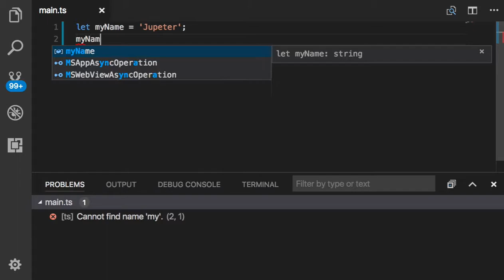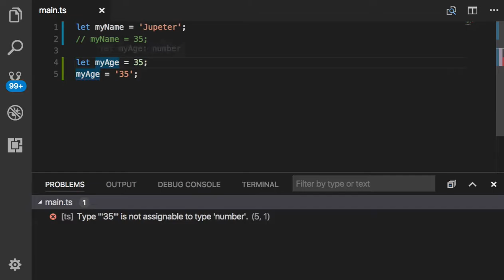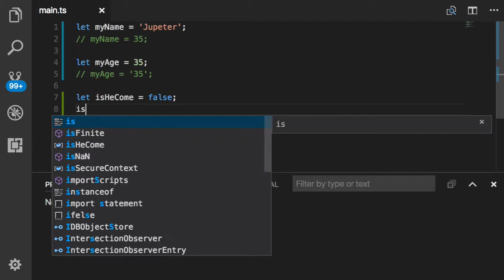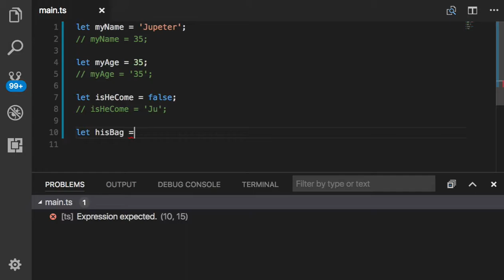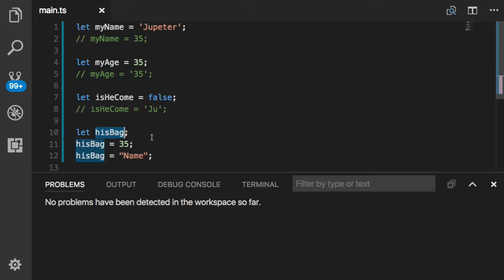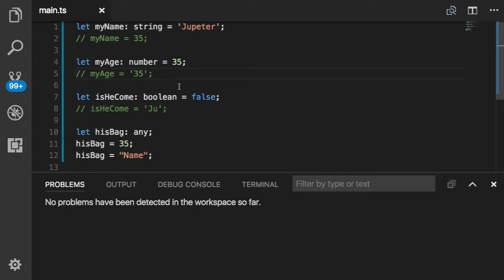TypeScript 004 Type이란